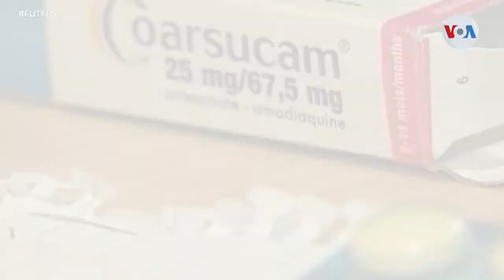OMS ensaya nuevos fármacos contra el COVID-19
Nuevas esperanzas en la batalla contra el COVID-19 llegan de la OMS, la cual anunció el comienzo de un nuevo ensayo a nivel mundial para probar si tres nuevos fármacos podrían ser eficaces contra el letal virus.

¡Visítenos!